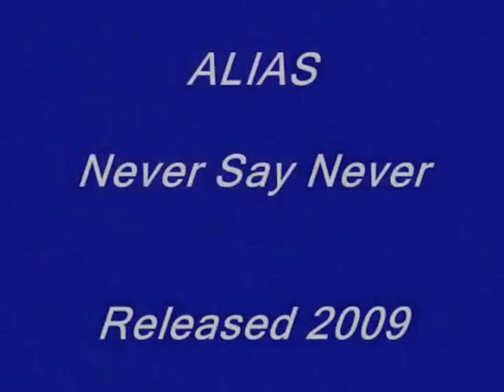ALIAS - When I'm With You - Live Dec 2011 - ex. Sheriff Fred Curci, Steve DeMarchi & Wolf Hassell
Also look for us on Facebook for updated photos, interviews, etc.

A special show at Cosmo Music in Thornhill, Ontario. Fred Curci (vocals), Steve DeMarchi (guitar), Denny DeMarchi (Keyboards, guitar) and Wolf Hassel (original bass player from Sheriff). Great night